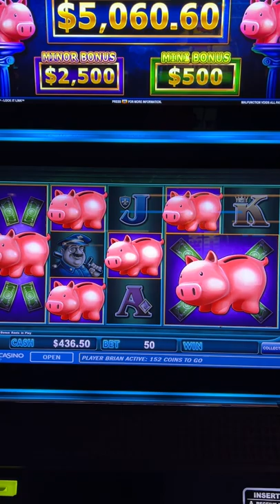🐽 Breakin' the Bank $25/Spin 🔒 Piggy Bankin' Bonus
2022 SLOT MACHINES
Lock it Link Piggy Bankin'